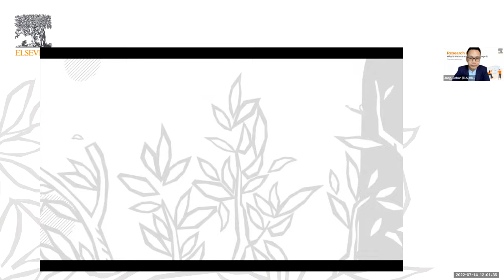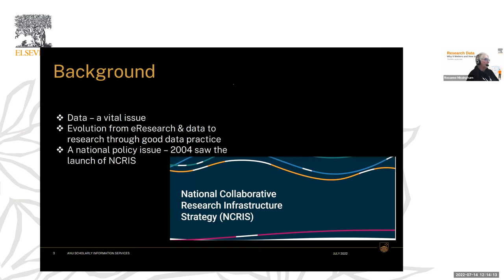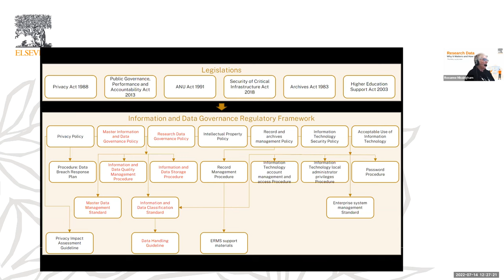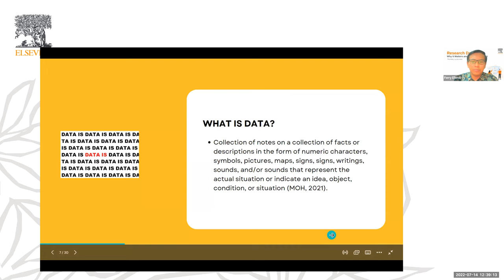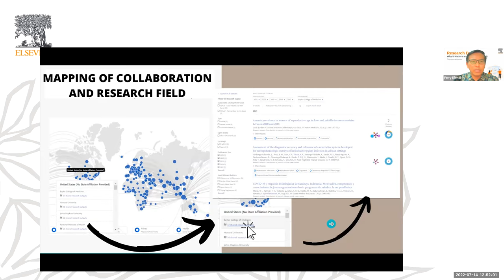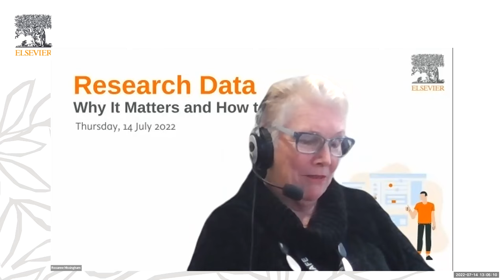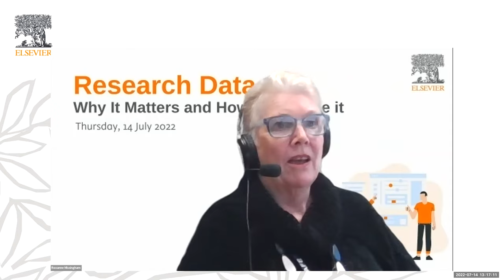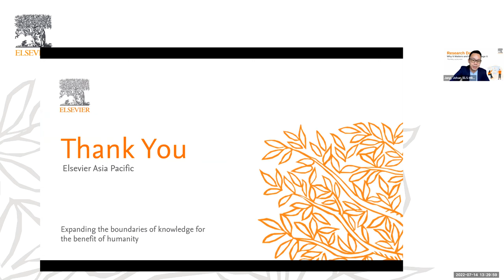Research Data - Why It Matters and How to Manage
Topic: Research Data – Why It Matters and How to Manage It

Time: 10:00 SGT

Coverage:

1.Data management, policies, and strategies at the national and institutional levels
2.Software and data workflow management
3.Speakers learning and experiences in managing data